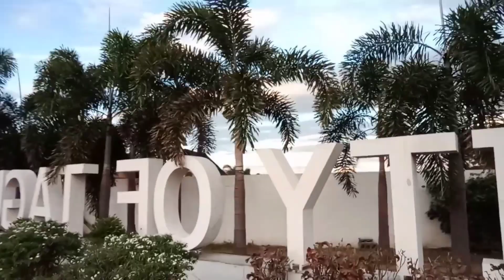C6 Taguig City (Mercado de Lagro Taguig City)